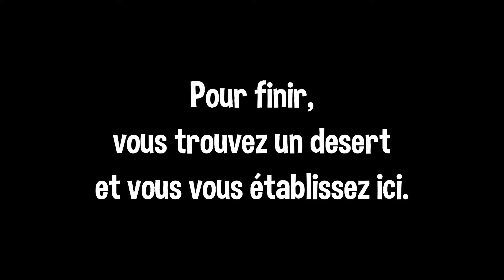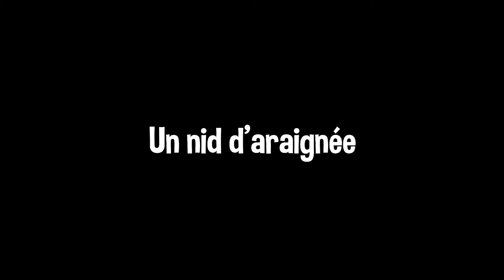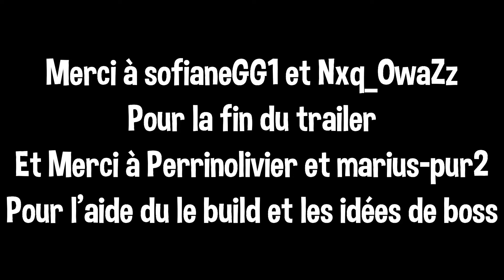Trailer de Mamies Faction saison 2 ! [DOWNLOAD]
Voici le trailer de Mamies Faction Saison 2 !